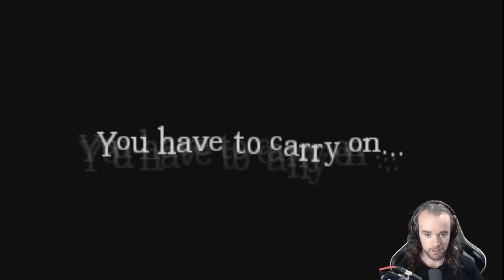Amnesia (Part 13)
Remind me how scared I am? || insathius.com